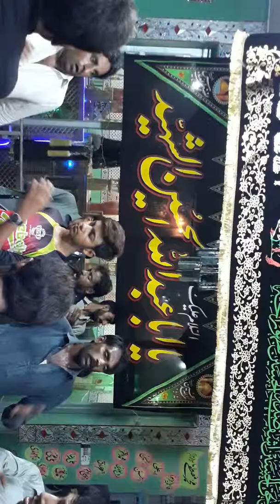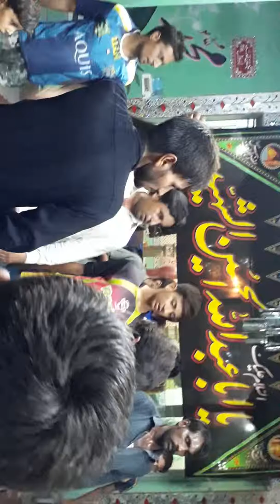imam bargha hassan mujtaba as 0313 6212572